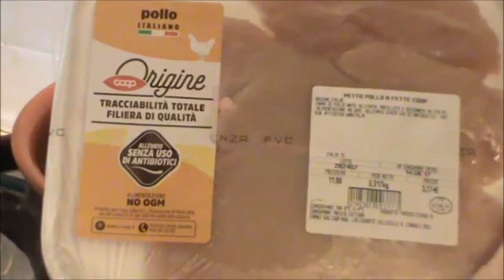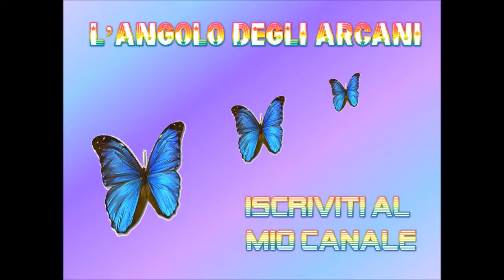Involtini di tacchino farciti